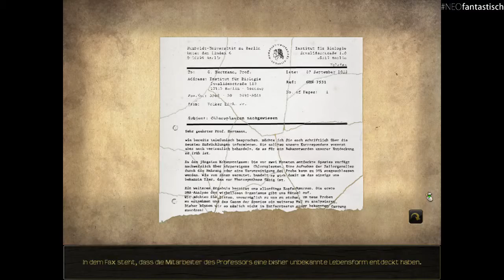Secret Files: Sam Peters (Part 3)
Schlagen wir uns durch den Dschungel! Nachdem es im Fenstermodus massenhaft Einbrüche bei OBS gab, musste der Stream leider neu gestartet werden. Da das Intro vorher einigermaßen sichtbar war, ist es hier am Anfang angeklickt - wäre sonst doppelt im Stream gewesen. Verzeihung dafür ;) Ansonsten ist alles dabei - Sprücheklopperei inklusive.